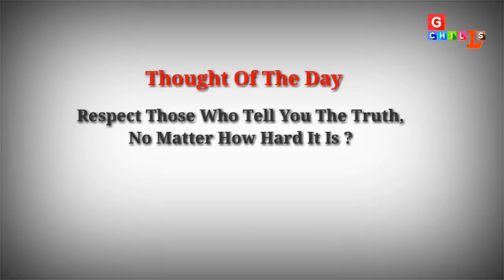नालंदा विश्वविद्यालय की कहानी सुनकर आप हैरान रह जाएंगे | खिलजी ने आखिर ऐसा क्यों किया था ?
Nalanda University was one of the first universities in the world, founded in the 5th Century BC, and reported to have been visited by the Buddha during his lifetime. At its peak, in the 7th century AD, Nalanda held some 10,000 students and 2000 teachers when it was visited by the Chinese scholar Xuanzang. In this video we explain from start to end. Watch this video and share it.